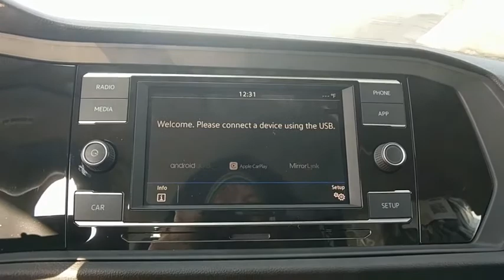2019 Volkswagen Jetta Baltimore, Catonsville, Laurel, Silver Spring, Glen Burnie MD V90229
Black Uni New 2019 Volkswagen Jetta available in Baltimore, Maryland at Edit Antwerpen VW. Servicing the Catonsville, Laurel, Silver Spring, Glen Burnie MD area.